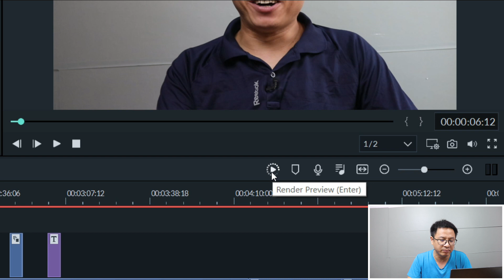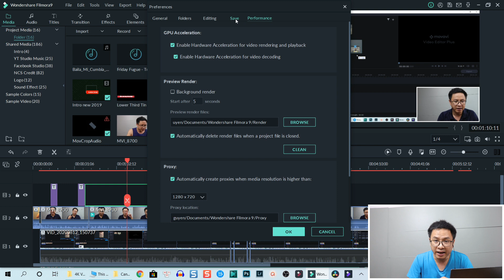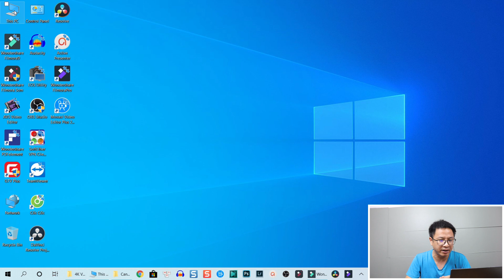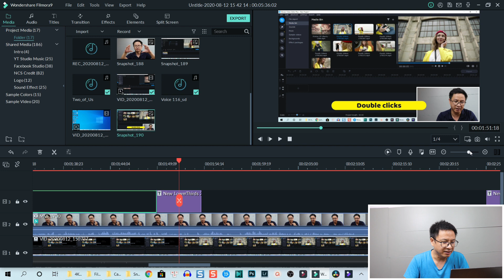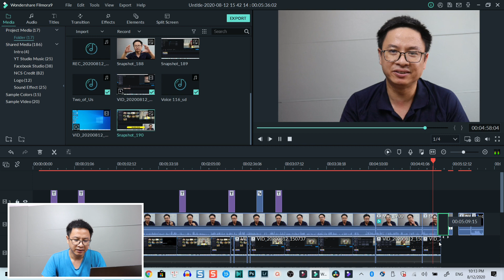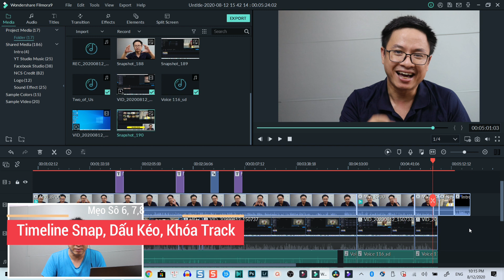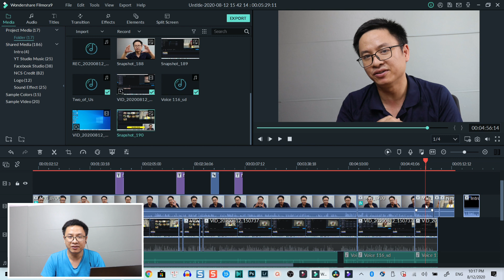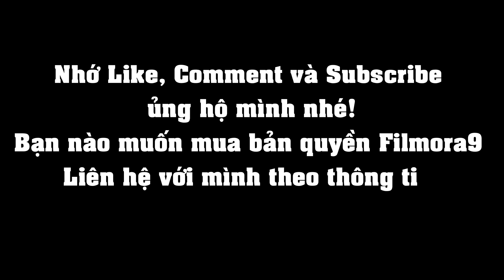8 Mẹo Vặt Filmora 9 Giúp Bạn Cắt, Ghép Video Mượt Hơn, Nhanh Hơn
Tham khảo dịch vụ của Elearning Supporter Tham khảo giá phần mềm Filmora 13 mới nhất ở đây đã nhé Video này chia sẻ 8 mẹo vặt Filmora 9 mà mình hay sử dụng trong quá trính biên tập, cắt ghép video với Filmora 9. Các bạn xem và áp dụng nhé!

Phần mềm mình dùng để edit video là Filmora 9. Đây là phần mềm có trả phí các bạn nhé. Nếu bạn nào có nhu cầu mua license của Filmora 9 (bản quyền trọn đời) thì đừng quên sử dụng Coupon giảm giá 20% của mình để tiết kiệm tiền nhé. Bình thường giá trên website là $69.99. Dùng mã rồi còn $55.99 thôi nhé.

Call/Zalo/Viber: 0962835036